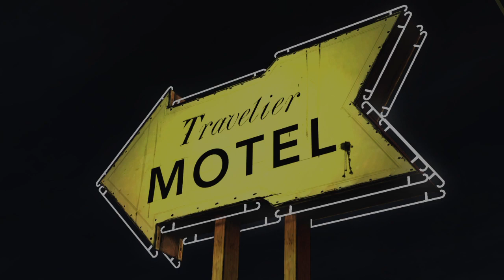The Walking Dead: Season 1 2012 #05 Entscheidung bis zum tot !